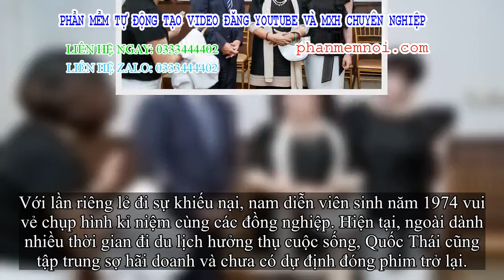✅ Người tình màn ảnh một thời của Tăng Thanh Hà gây xem xét sau thời gian dài ít xuất hiện